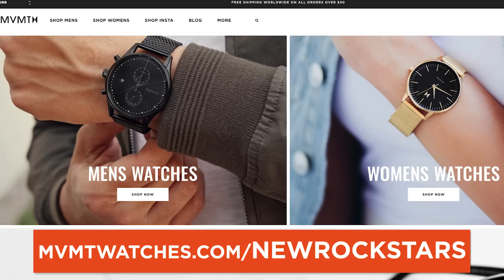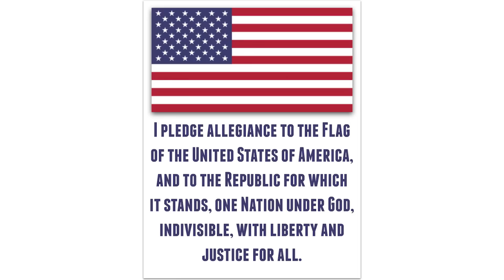JUSTICE LEAGUE Trailer 2 Breakdown - Everything You Missed (Robin Easter Egg Explained!)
Get $15 OFF your purchase of stylish watches and sunglasses from MVMT! and use our code "NEWROCKSTARS" to get this exclusive offer!

Justice League Trailer 2 Breakdown! Justice League Second Trailer Easter Eggs and Batman References! Aquaman rides Batmobile, Batman Robin Easter Eggs, The Flash, Wonder Woman, Cyborg, and Darkseid Explained. Will Superman be in Justice League? Erik Voss explains everything you might have missed in this new Justice League trailer, including hints to Batman's backstory and what role Darkseid, Steppenwolf, and Parademons will play in this film. Why is Bruce Wayne riding a horse in the opening shots? What are Mother Boxes? And where do the fights in Justice League take place -- terraformed Earth or another planet?

Kelly Hopper
Kenny Smith
Matthew Salvas
Pony Stark
Kelly Dunn
Reverend Xandria
Daniel Hopkins
Rise Bellandi
Eric Oliver
Lucious Barnes
Chris Cole